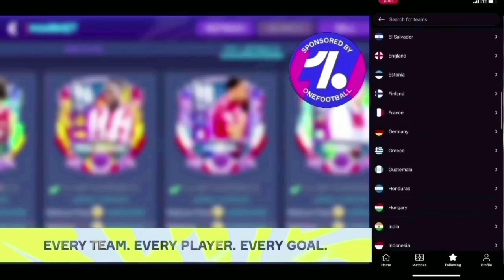98 OVR NICOLAS PEPE FULL REVIEW | 😱 OUTRUN HIM IF YOU CAN | FIFA MOBILE 21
98 OVR NICOLAS PEPE FULL REVIEW | 😱 OUTRUN HIM IF YOU CAN | FIFA MOBILE 21

Enjoy! FIFAMOBILE21
FIFAMobile

Songs used in this video are from NCS